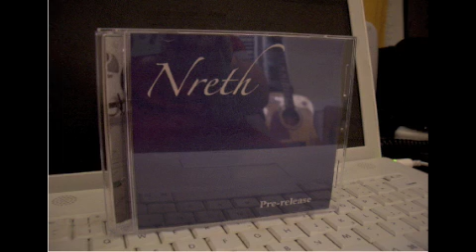Pearl - Sean Ryan Miller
I forgot about this song. I love youtube :-)